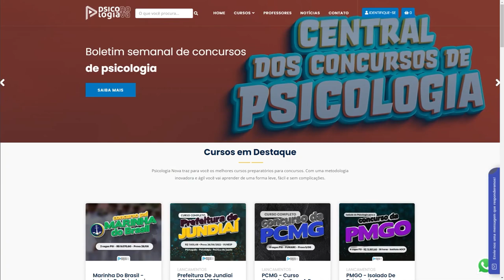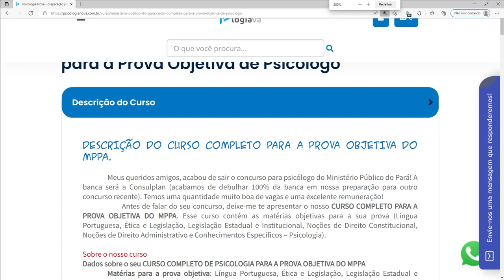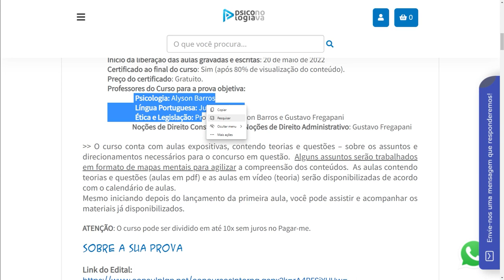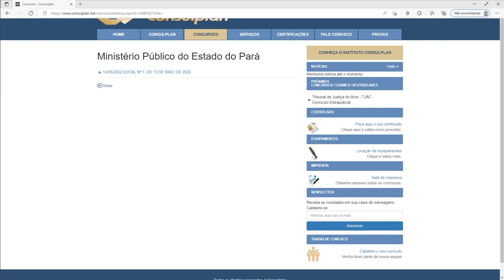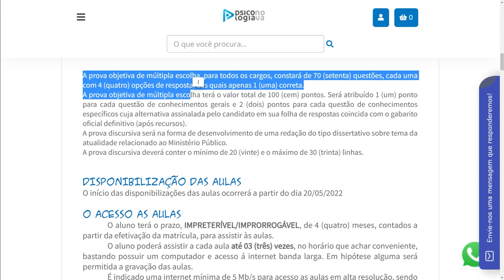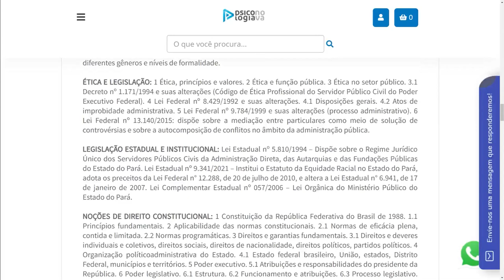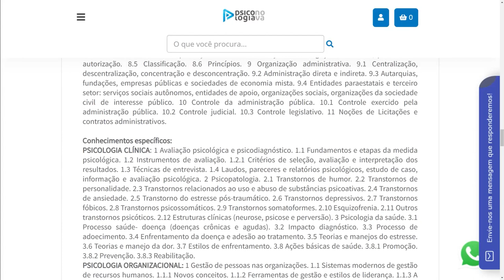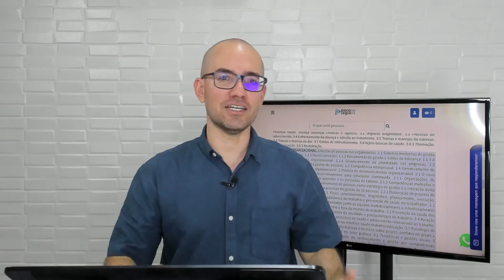Análise do Edital Ministério Público do Pará - MPPA